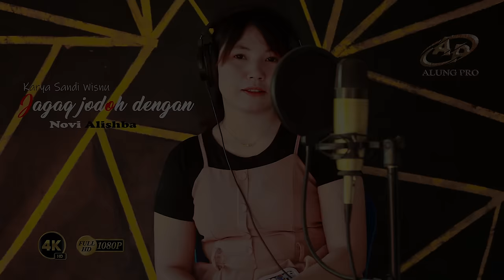JAGAQ JODOH DENGAN by Nofie Alishba // Official Music Channel@AlungPro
Vocalis              : Nofie Alishba
Model Klip         : Nofie Alishba
Songwriter         : Sandi Wisnu
Arranger             : Lombok Beatz
Cameramen       : Dedi
Produksi             : Alung Pro

Lagu JAGAQ JODOH DENGAN ini adalah salah satu lagu yang terbaik dari karya Sandi Wisnu, dengan lantunan melo dari vocalis bersuara merdu Nofie Alishba.

%JAGAQ JODOH DENGAN%

- PERCUME AKU NGANGEN
- MUQ TERNYATE LAIN DE CINTE
- PERCUME KU JAGAQ ANGEN
- MUQ TERNYATE LAIN DE HAREPAN

- SUWAHAN KU SAQ BERJUANG
- DENGAN LAIN SIQ DE LAMAR
- SUWAHAN KU BIS_BISAN
- DENGAN LAIN SIQ DE PAYUAN
- MULEN NYAKIT IDAP ATE ANGEN

REFF

- NDEQ KU SANGKE MENI TIBEN
- TEJANJIQ SURGE TEBENG NERAKE
- KU SAQ LELAH BERJUANG KANCEAN SIDE

- BELEQ NYESEL KU PERCAYE
- JANJI MANIS SIQ KU SEDE
- NANI AKU CUME BEKANCE AIQ MATE
- BAYANGAN SIDE ELEQ ATAS KUADE
- MULEN NYAKIT JAGAQ...JAGAQ JODOH DENGAN
- (ending) NANI AKU MATE...MATE BERANGEN.

Bagi teman2, kawan2, sahabat2 dan saudaraku sekalian untuk men-Support Channel kami ini supaya mendapatkan informasi Lagu Sasak Terbaru dari kami.
InsyaAllah ke depannya kami tetap akan menghadirkan Lagu-lagu Sasak Lombok Pilihan yang pastinya akan enak di dengar oleh gendang telinga kita.. Hehehe.
Sekian kata-kata pengantar dari Channel ALUNG PRO di uploadan terbaru kami ini, semoga dengan men-Support Channel ALUNG PRO kami di Youtube ini akan di balas kebaikannya oleh Allah Swt dengan kesehatan dan panjang umur. Aamiiin.

Mari kita dukung seni dan kebudaayan sasak